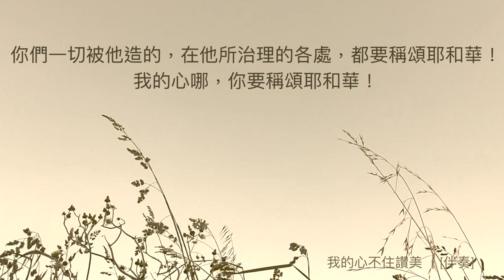【我的心不住讚美】大提琴伴奏 [Instrumental]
Very special thank you to Jonathan for playing the cello!